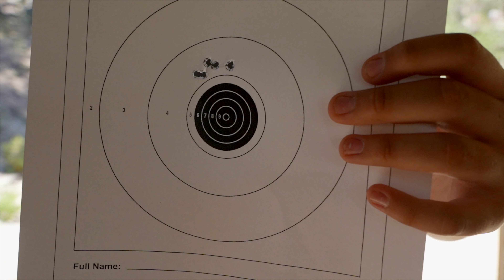Riflery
At Gold Arrow Camp, campers learn how to safely use and shoot rifles.